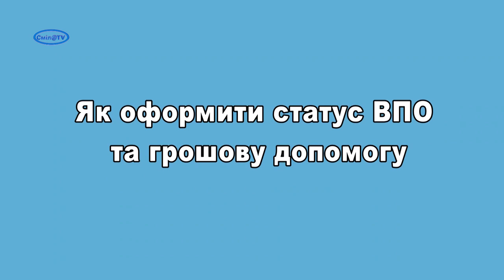Отримання грошової допомоги внутрішньо переміщеними особами Актуальні зміни в законодавстві